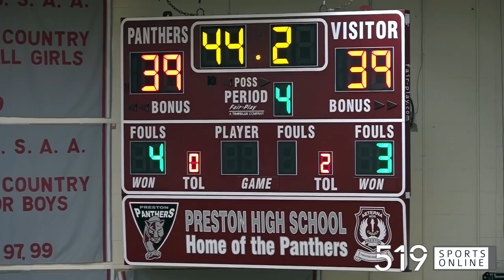WCSSAA Basketball Championship - Waterloo Oxford vs Kitchener Collegiate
Highlights and interviews from the girls final on Tuesday night between the Crusaders and Raiders at Preston high school.